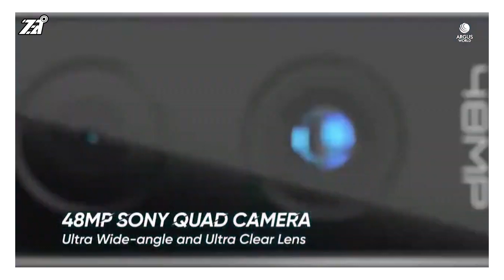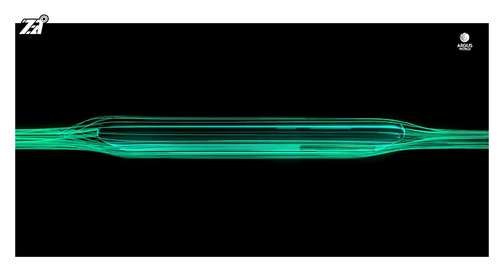Redmi Note 8 Pro VS Realme 5 Pro รุ่นไหนน่าซื้อกว่ากัน? | ZZT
ZZT Production
สื่อ/ข่าว ด้านไอที
ที่สร้างช่องนี้ขึ้นมาเพื่ออยากแบ่งปัน อยากให้ความรู้ และแนะนำทุกคนให้ได้เต็มที่ เพราะคลิปส่วนใหญ่ของเราไม่มีสปอนเซอร์  จัดขึ้นด้วยความรู้สึกของเราจริงๆ เลยอยากให้ทุกคนสนับสนุนเพื่อเป็นกำลังใจของพวกเราโดยการ กดติดตามเรา และถ้าชอบฝากกดไลก์ หรือแชร์ไปให้กับคนที่คุณอยากให้รู้ และถ้าอยากช่วยให้เรามีรายได้ สามารถกดสั่งซื้อสินค้าได้ใต้คลิป เพราะเราจะได้รายได้มาจากส่วนนี้ จะทำให้เรามีแรงในการทำคลิปต่อๆไปให้ทุกคนดู